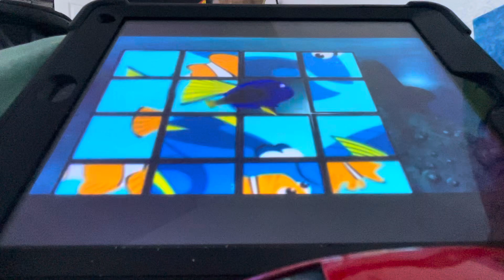Finding Nemo U